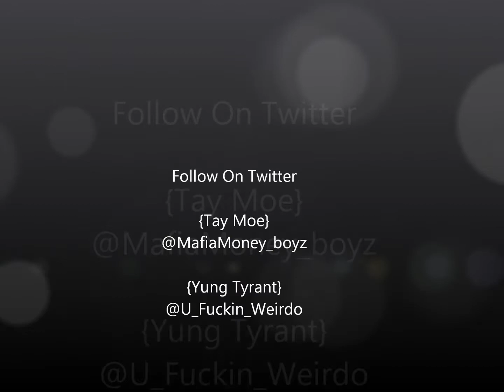Tay Moe - My Squad (InStudio Sneek Peek) | Shot By Yung Tyrant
In The Studio Wit Tay Moe Recording The New Track "My Squad". Music Video Coming Soon!! Video Shot By Yung Tyrant. Follow Tay Moe on Twitter @MafiaMoney_boyz  Follow Yung Tyrant on Twitter @U_Fuckin_Weirdo